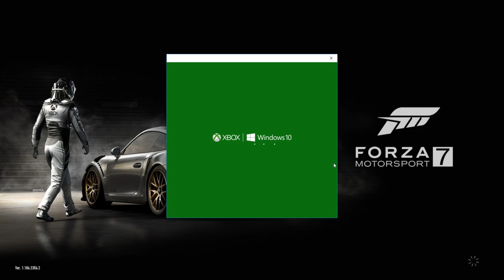Der Forza Drivers Cup!! - FORZA MOTORSPORT 7 Part 1 | Lets Play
Der Forza Drivers Cup!! - LETS PLAY FORZA 7

INFOS ZUM GAME:
Lets Play zu FORZA MOTORSPORT 7 (2017)
Entwickler Turn10 / Microsoft